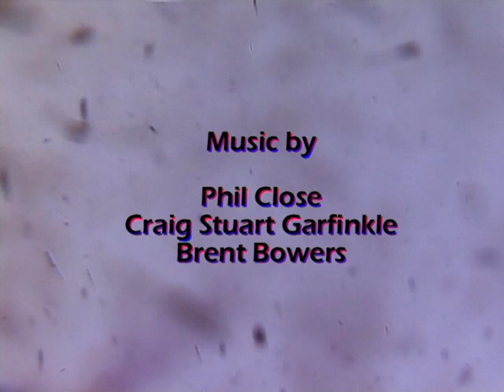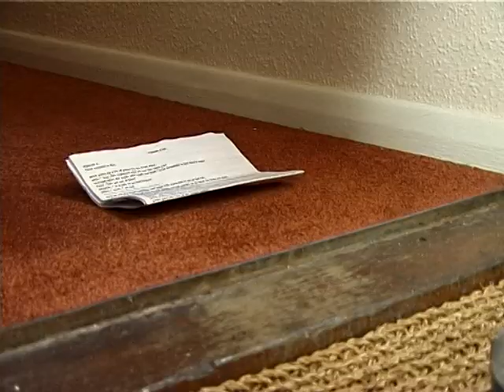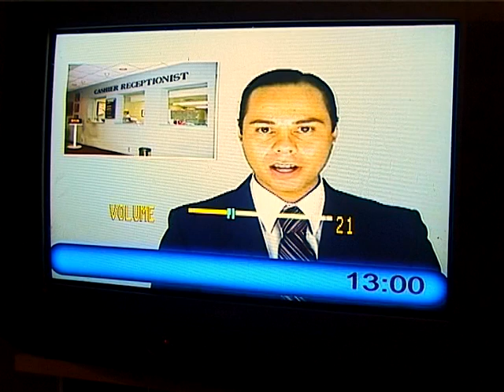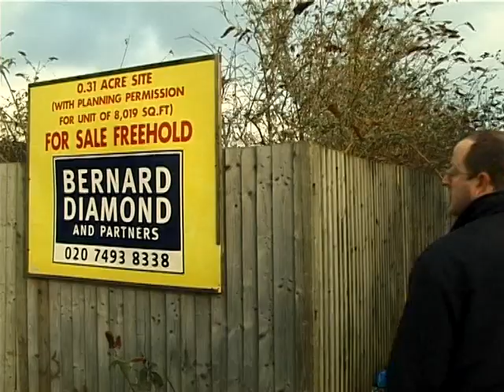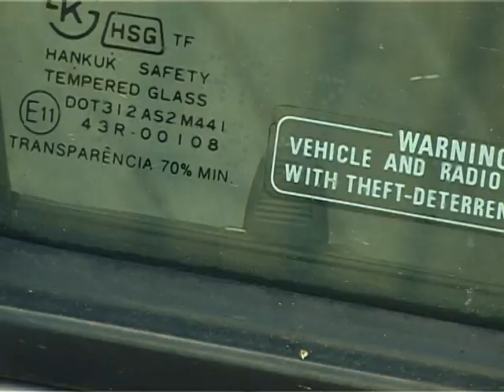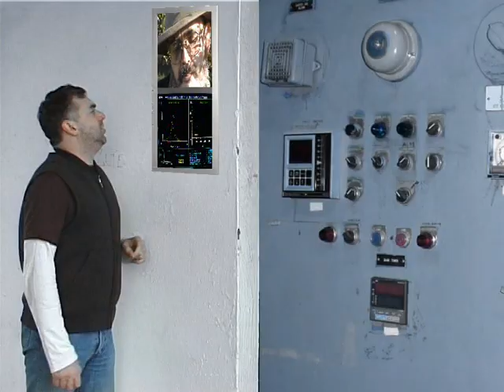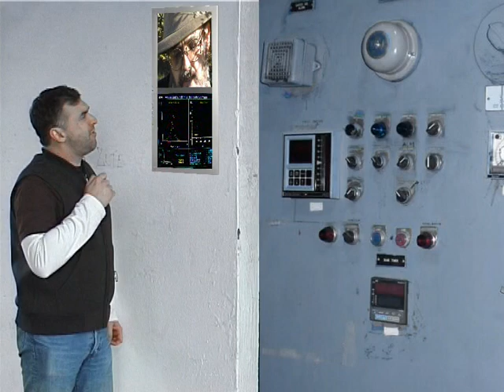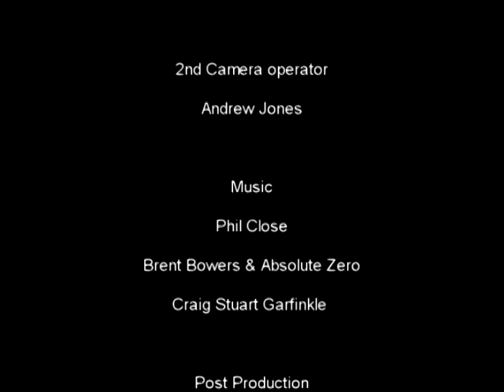"2 EPIC" FULL FILM Superteam Productions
Superteam Films Present. - 2 EPIC

Look out for some of our other films on Youtube:
Off we go then- (Carry on Style comedy)
Superhero Harry - (Comic book Superhero film)
Roswell 1847 - (Set 100 years before the UFO crash! with Norman Lovett from Red Dwarf)
Scaranna - (If you like 2 EPIC, watch this)
Forest of Fear - (UFO researchers find out more than they thought!)
Call me a Psycho (Comedy about 2 not so smart cops)

Just watch, if you are not hooked after 3 minutes turn it off.
The story is so different that I can't say anything about it.